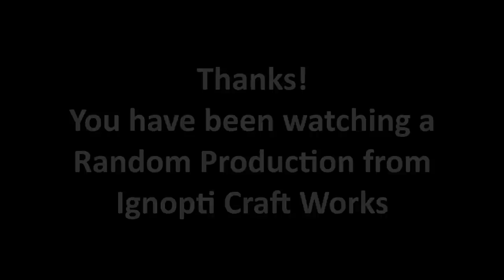Woodturning - Clearly Pussy Willow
A donated piece of Pussy Willow, didn't have a plan for this, just went with it and pleased with the result.

This video is for entertainment only and is not intended as an instructional or how to guide, I'm self taught so my methods and practices may deviate from the norm.